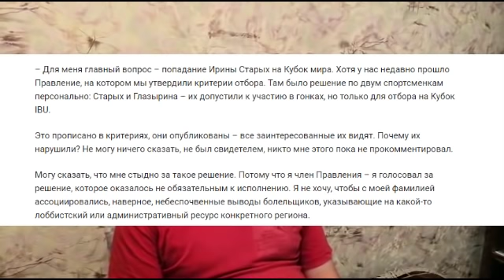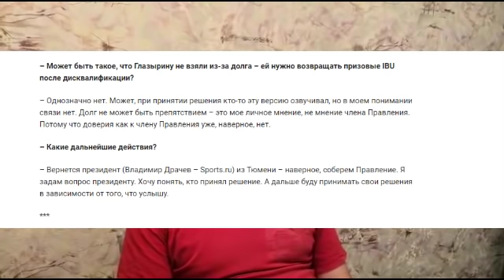Бунт на биатлонном корабле. Чиновник хочет не пустить на Кубок мира третью спортсменку страны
Почему вице-президент СБР Алексей Нуждов выносит сор из избы, нервирует спортсменку и негодует из-за включания её в команду.

ali-kurgal @ yandex.ru